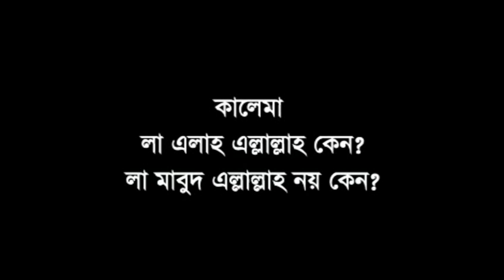কলেমা লা ইলাহ ইল্লাল্লাহ কেন?